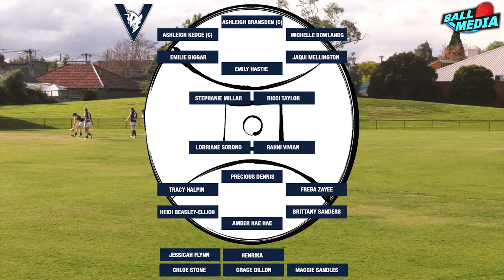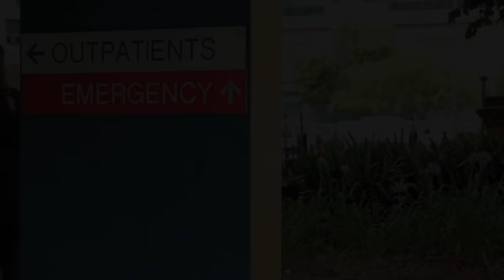First Quarter: Deaf Women's Footy Game 2018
Victoria won its Tanya Morgan Shield after defeating Southern Cross by 23 points in Melbourne, Australia.